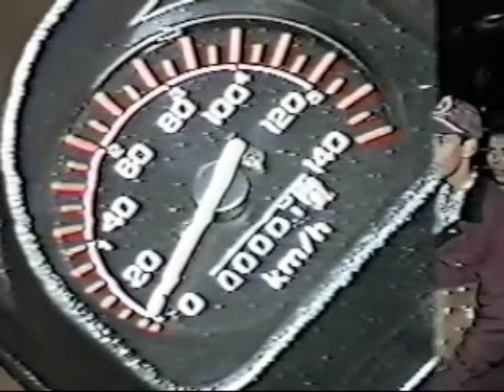FESTA DO PEÃO BOIADEIRO DE 1995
Os melhores momentos da Festa do Peão Boideiro de Bocaina, realizada no ano de 1995, na administração de Abelmir Bortolo Tonon o popular Bartolo.
Imagens e edição: Antonio Laudicir Teixeira

The best moments in the Cowboy Festival Rodeo Bocaina, held in 1995, the administration of the popular Abelmir Bortolo Tonon Bartolo.
Images and text: Antonio Laudicir Teixeira